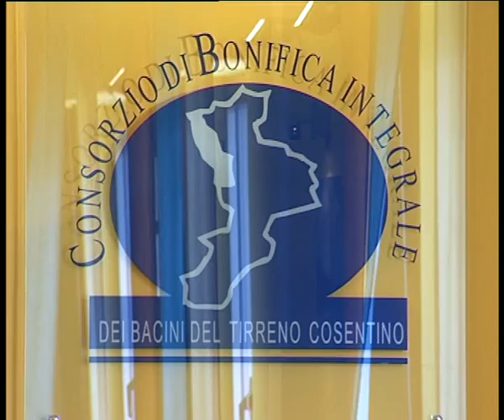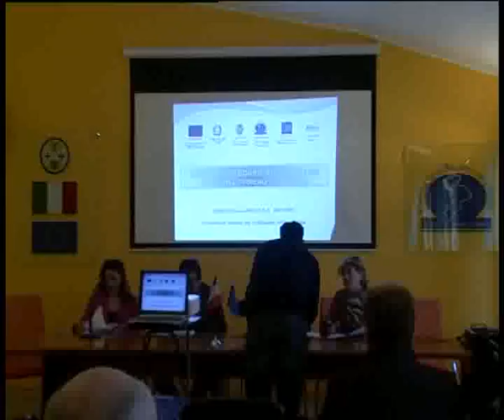Consorzio Valle Lao, presentato il Psr